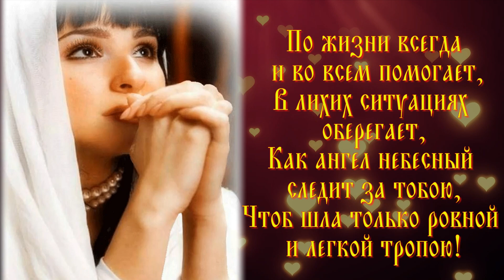С Днем Ангела Нины! КРАСИВЫЕ ВИДЕО ПОЗДРАВЛЕНИЯ / С ДНЕМ АНГЕЛА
Пусть Нина святая от бед защитит
И веру в сердцах навсегда сохранит,
Добавит тепла, доброты и смиренья,
Чтоб было прекрасным всегда настроенье.

По жизни всегда и во всем помогает,
В лихих ситуациях оберегает,
Как ангел небесный следит за тобою,
Чтоб шла только ровной и легкой тропою!

Дорогие друзья!!! Очень надеюсь, что Вам понравилось видео!

Если у кого есть возможность
Можете Поддержать проект через карту банка:
ПриватБанк
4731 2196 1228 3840  Канцер Елена